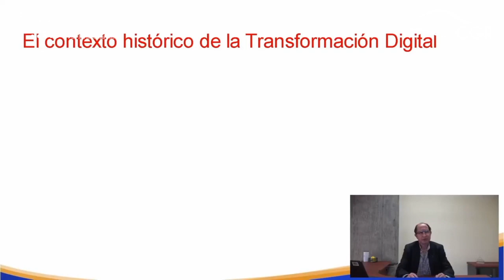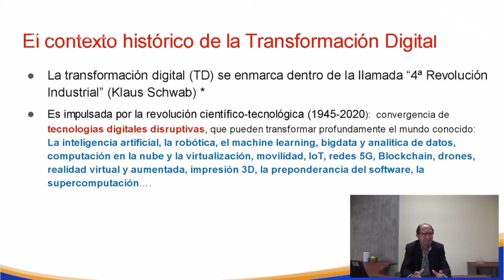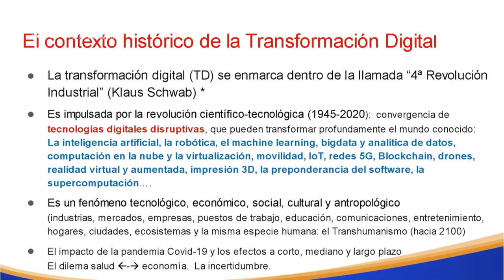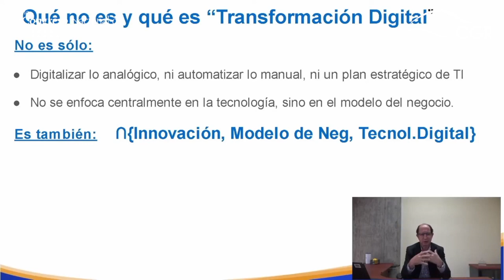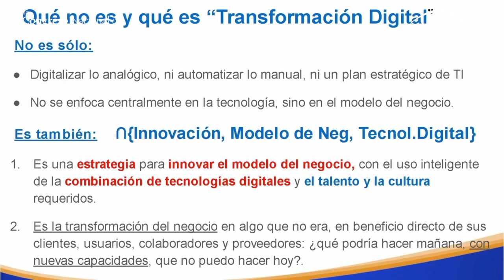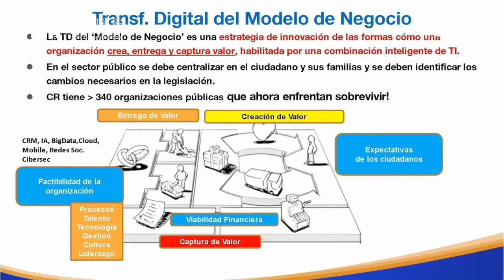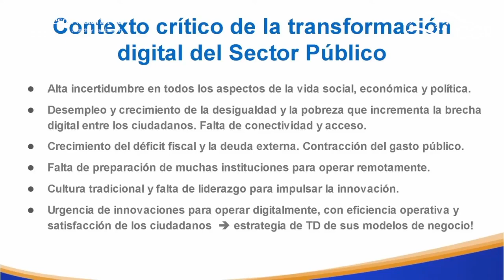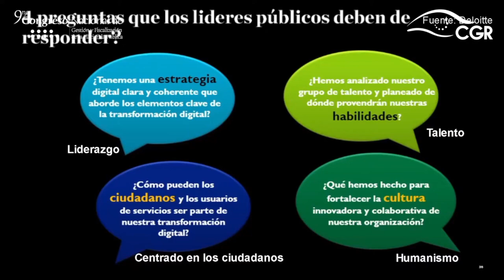Tecnologías disruptivas aplicadas y su rol en la transformación de los servicios públicos...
Charla: Tecnologías disruptivas aplicadas y su rol en la transformación de los servicios públicos (IoT, IA, Robótica).
Impartida por Edwin Aguilar Sánchez, Director del Posgrado en Transformación Digital de la Universidad Cenfotec.